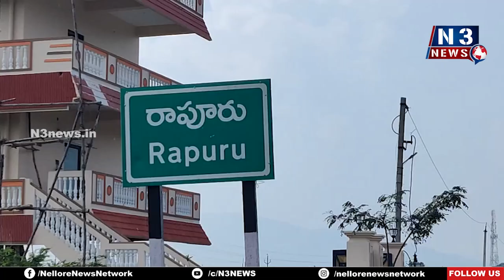టాటా మ్యాజిక్ - ఇనోవా కారు ఢీ..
-  20 మందికి గాయాలు
- రాపూరు వ‌ద్ద ఘ‌ట‌న‌